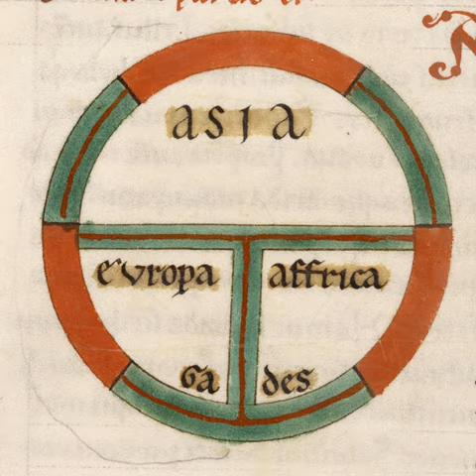She-Wolves: Medieval Queens with Helen Castor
From the submissive to the scandalous, medieval queens held a huge amount of influence over the politics of the day. In this episode, Danièle speaks with Dr. Helen Castor about queenship, the challenges of studying even the most prominent medieval women, and how their stories still resonate today.

The host of The Medieval Podcast is Danièle Cybulskie. or follow her on Twitter @5MinMedievalist